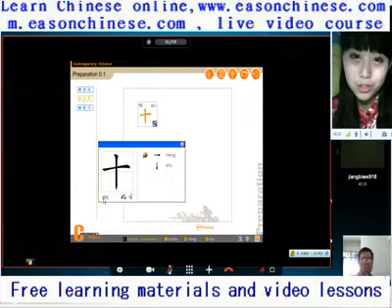15 South African Zoo lion obsessed with football divisions not interested